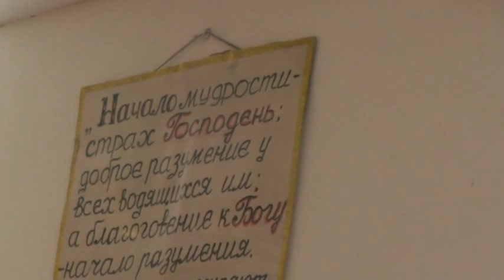Ласточки у алтаря в храме. Пс.83:4. 13. 06. 2020